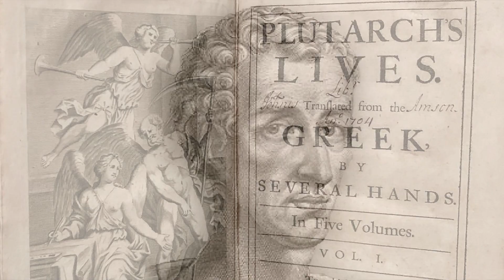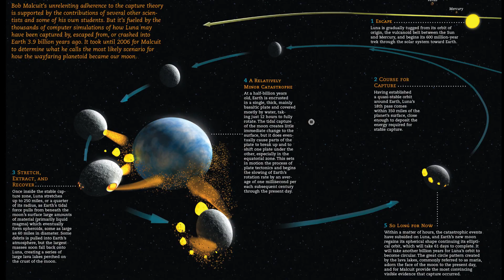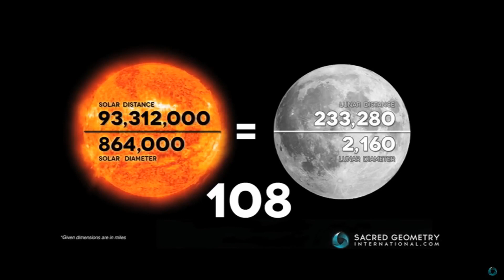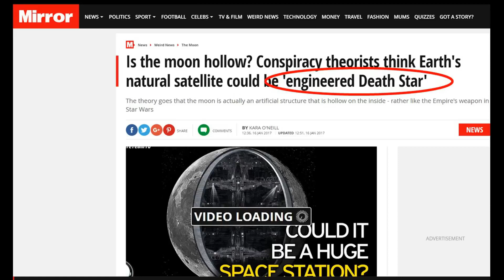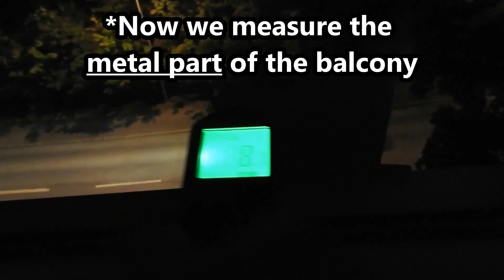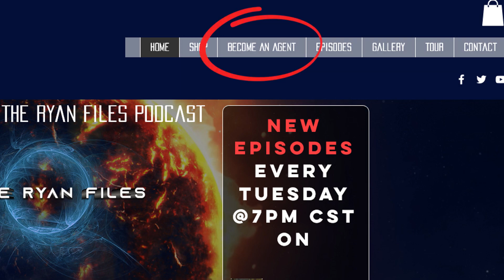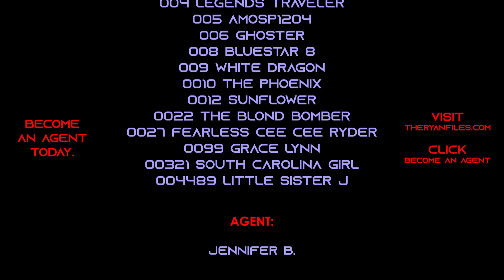EPISODE 29 - THE MOON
The moon is awesome.  It's perfect.  We literally couldn't live without it.

Even so, the moon is shrouded in mystery - from it's origins - to what was found during the Apollo Missions.

Tune in this week to learn so much about our amazing celestial neighbor, The Moon!

THANK YOU TO EVERYONE WHO HAS JOINED ME ON THIS RIDE!  YOUR SUPPORT MEANS EVERYTHING!  Become an AGENT of THE RYAN FILES today

🕵️ Executive Producer:  Ryan Pelton
🕵️ The Ryan Files Theme written and produced by Doug Brewin
🕵️ Voice Overs provided by Clint Nievar

BECOME AN AGENT OF THE RYAN FILES by clicking the link on the website and enjoy unparalleled access.  AND THANK YOU FOR YOUR SUPPORT!

🕵️Research:
The Hollow Moon Theory; Is the Moon an Artificial Satellite?

Radar Points to Moon Being More Metallic Than Researchers Thought

Yes, the Moon is Hollow, like the most of the other celestial bodies - if they were not hollow, that would be unscientific.

The Moon Is Rusting, and Researchers Want to Know Why

Explainer: Moon mining - Why major powers are eyeing a lunar gold rush?

👽 Watch New Episodes of The Ryan Files each week on Tuesday at 7pm CST. And be sure to join THE FRIDAY NIGHT MIC DROP every Friday Night starting somewhere between 6-7pm where Ryan will join you via live video

A Special Thanks to Soundstripe.com!
ZOKEIBI44WTB73AD
AH1PSHBYKMWOPDVY
RGI7KKB8GLYE7ATQ
WZJ1BTQ5I4QUCEWY
BE1N0Y4W0LOFSC2L
4A9WW9GF6P8Y6K6H